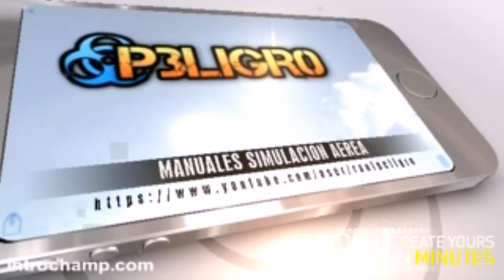CONSEJOS CORTOS PARA PRINCIPIANTES #1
Esta nueva sección de vídeos que empiezo es para ir subiendo cositas cortas que me voy encontrando y que os pueden servir para ir mejorando en las redes de vuelos virtuales.

2x Saitek Pro Flight Throttle Quadrant Panel
Project Magenta

 ■ Datos del equipo que tengo actualmente ■

Rampage II Gene Intel® X58/ICH10R
Intel® Core™ i7-920 Processor (8M Cache, 2.66 GHz)
18 GB Ocz Ddr3 1866 Mhz
Noctua NH-U12P SE2 CPU Cooler Review
GTX 660 OC
SSD Samsung Evo 120 GB (Escenarios)
SSD Samsung Evo 250 GB (FSX)
2 x HD 1 TB
NAS 2 TB
2 Teclados
Logitech HD Webcam C270
3 Monitores de 22 " HD resolución (6060X1080)
1 Monitor de 15"
Hub USB

■ PROPINAS■
¿ Me vas a invitar a un café? Claro que si, no dudes en apoyar mi canal con una pequeña propina y así podre dedicar mas tiempo a esta afición.

■ HORARIOS  ■
¡¡ Este es un tema caliente!!

Un hombre trabajador, casado y con un hijo , tiempo es lo que no tiene uno, pero siempre dejo un hueco para mi y gracias a una mujer maravillosa que tengo y me lo permite.

Viernes:17:00
Sábados:12:00 y 17:00
Domingos:12:00 y 17:00

LIKE y SUB : Si te gusto